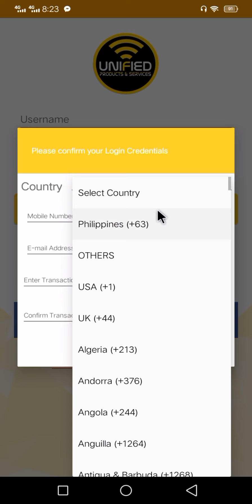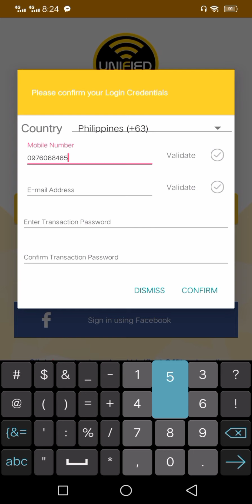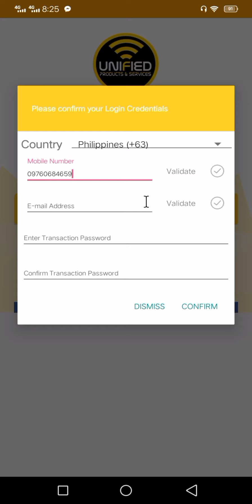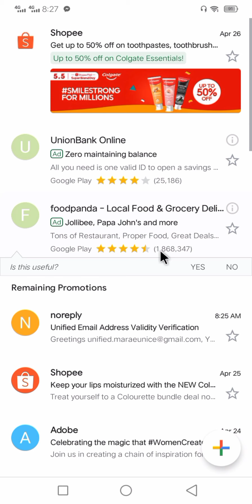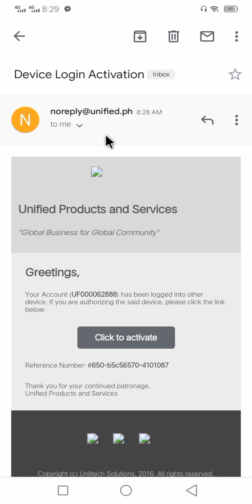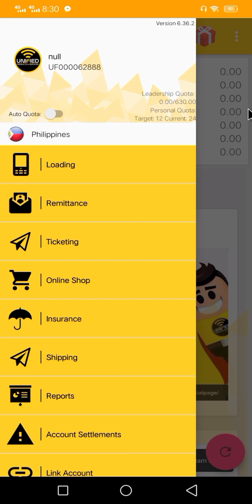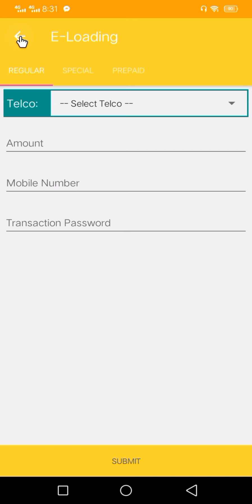Unified - Load Retailer